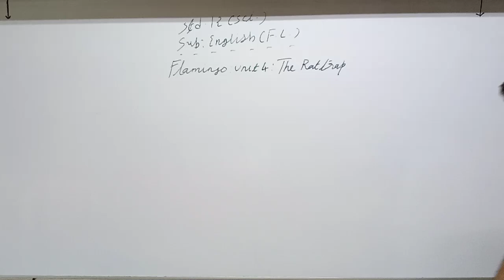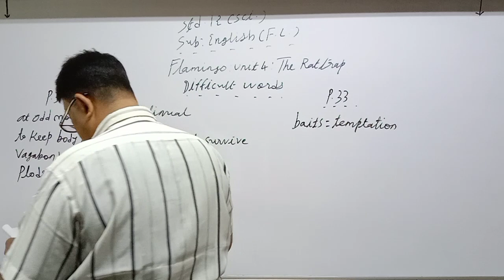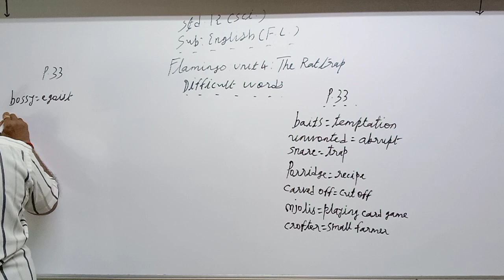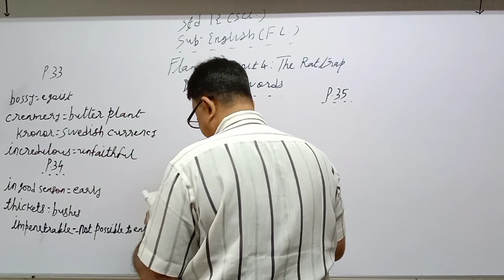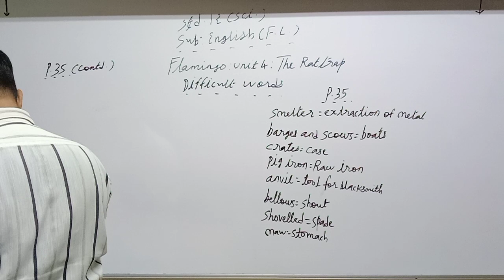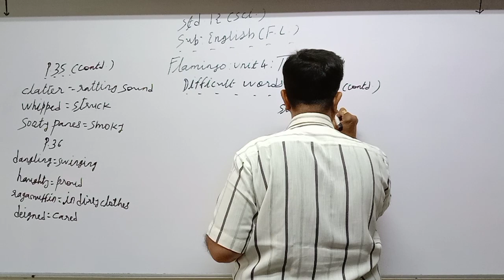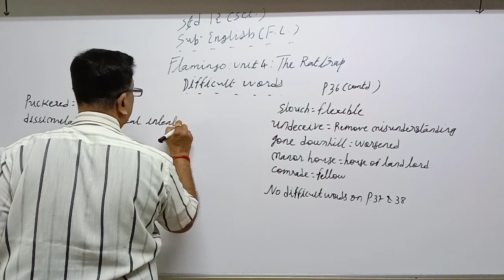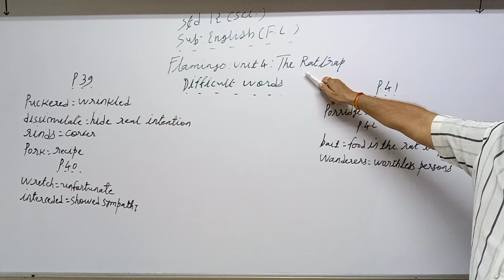STD 12 Sci Eng med Flamingo Unit 4 P1